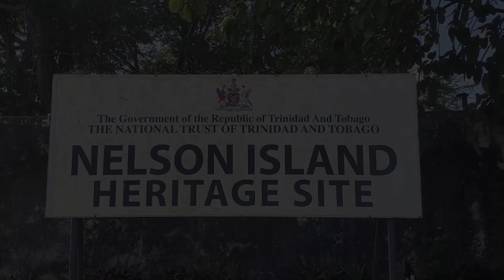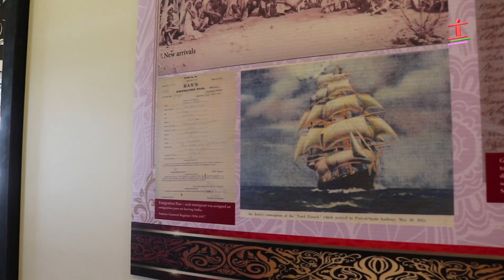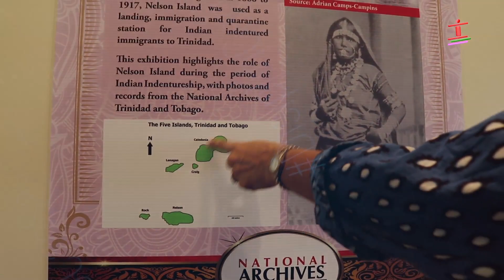Nelson Island: A Cleaner Energy Source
The National Trust of Trinidad and Tobago is transforming historic Nelson Island into an eco-friendly heritage site using solar power and desalination systems.  Watch for more.